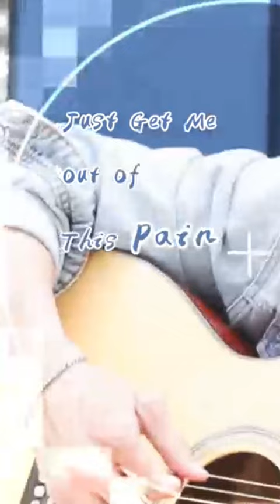林健輝 Eric Lin《Find U》